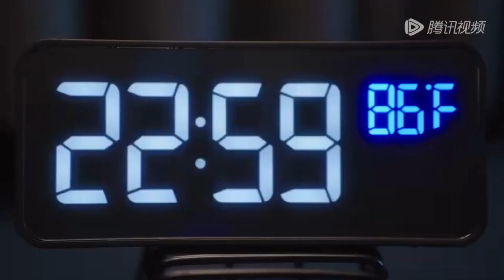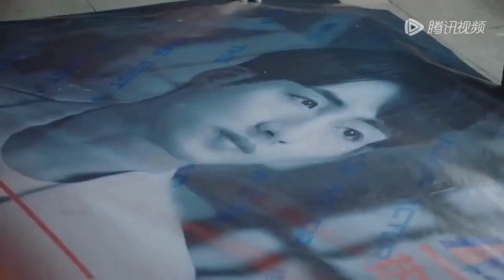รีวิวซีรีส์จีนแนวแฟนเด็กที่แอบรักนางเอกมา 7 ปี “รักเธอล้นใจ 25 ชั่วโมง - Sweet Games”|จำซีรีส์ EP111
ชื่อไทย: รักเธอล้นใจ 25 ชั่วโมง
ชื่ออังกฤษ: Sweet Games
ชื่อจีน: 25小时恋爱
ช่องทางการรับชม: WeTV
จำนวนตอน:  24 ตอน
ปีที่ออกอากาศ: 2023

ช่องทางการติดตาม จำซีรีส์ – JamSeries